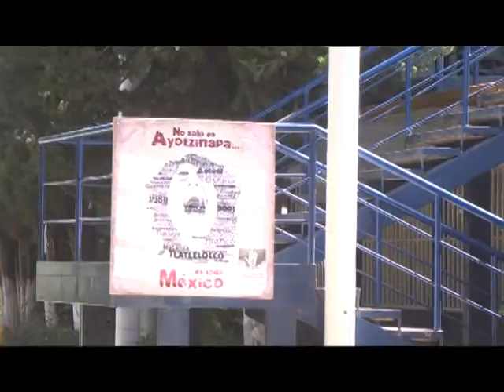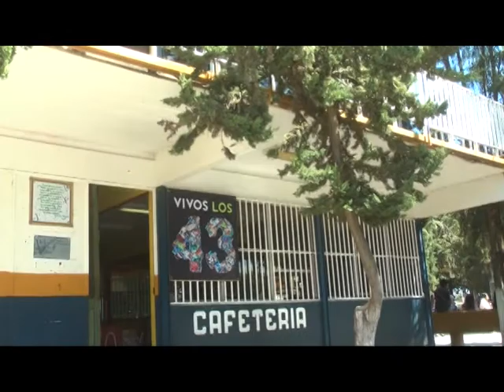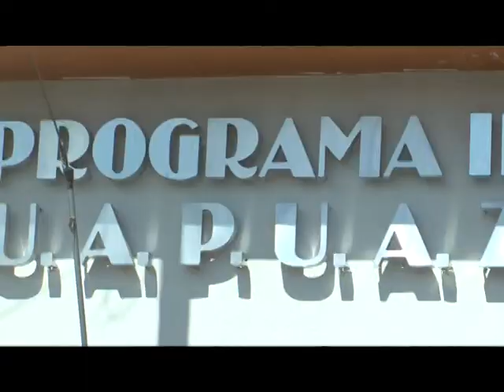Preparatoria III cumple 43 años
Carlos de la Rosa, Director de la Preparatoria III de la UAZ nos comenta los avances de esta Institución.